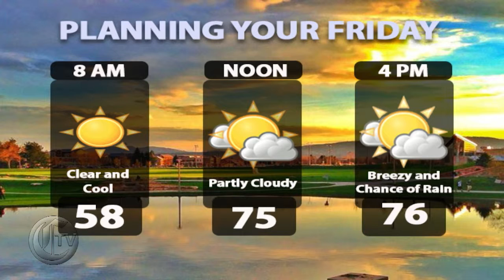CTV Weather Segment: Thursday, Spet. 22, 2016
Tonight on CTV, we bring you the latest in Fort Collins and Colorado weather! We take a look at your current temperature, the high's and low's across the state, your Friday planner, and your 7 Day forecast. All this and more!